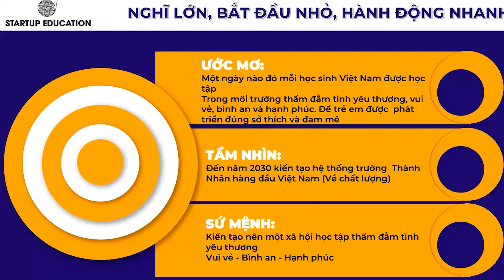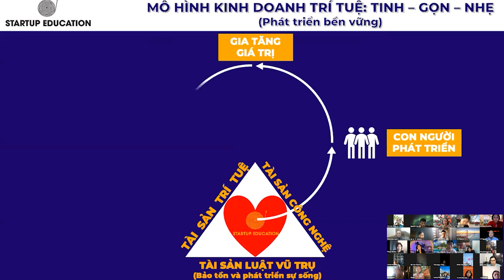VÌ 1 TRIỆU GIA ĐÌNH VIỆT NAM HẠNH PHÚC - THỊNH VƯỢNG - BÌNH AN (P1/3)-(18/12/2021)|STARTUP EDUCATION